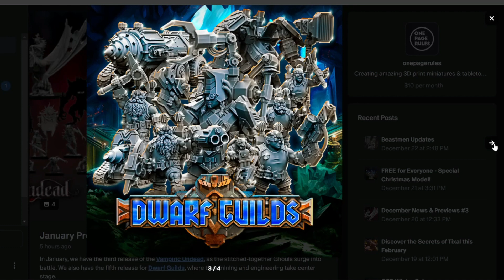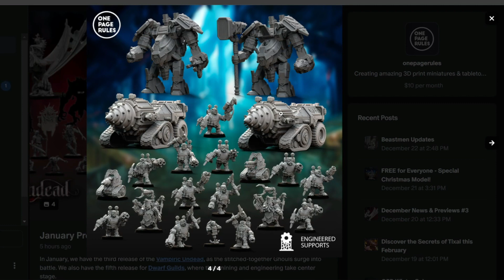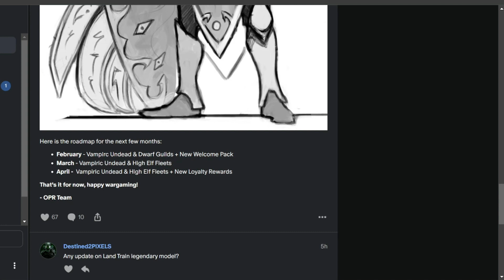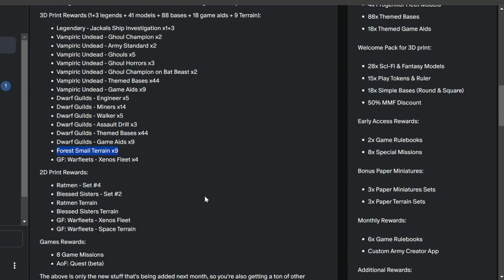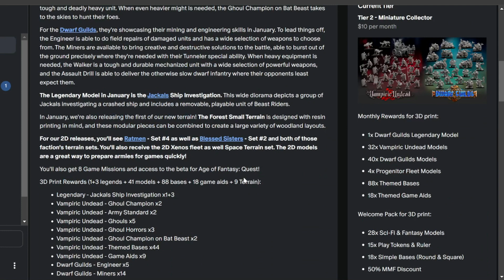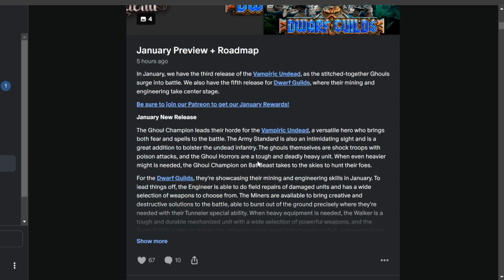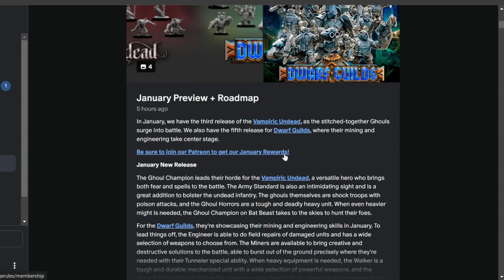One page rules December roadmap analysis and discussion